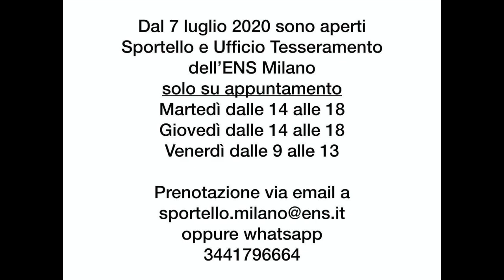103/20 ENS Milano apertura sportello e ufficio tesseramento